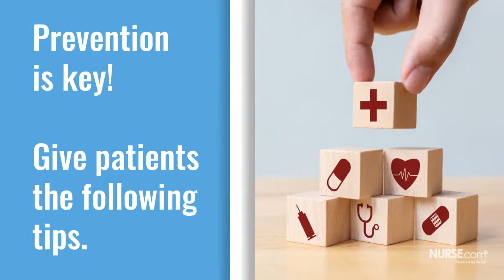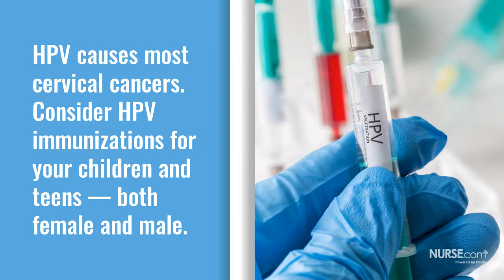Cervical Health Awareness Month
January is Cervical Health Awareness Month, and we're recognizing the occasion by sharing quick stats and tips healthcare pros can share with patients and bring attention to cervical health.